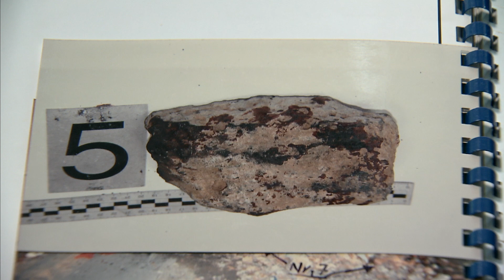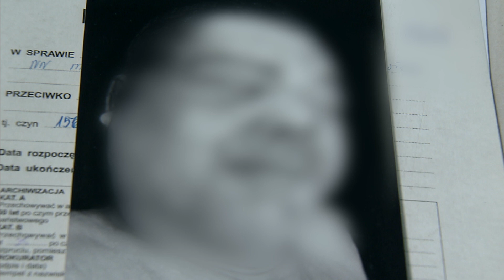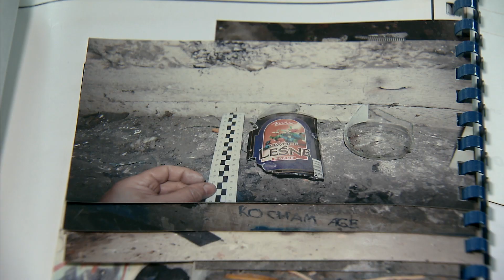997 zabójstwo Wowry w Jastrzębiu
Stefan Wowra zniknął dla rodziny w styczniu 2008. Dopiero po kilku miesiącach okazało się, że został zamordowany w przejściu podziemnym w Jastrzębiu Zdrój na Śląsku. Zdjęcia oraz dron Adam Roik, realizacja Szymon Wochal dla Magazynu kryminalnego 997 TVP1. Emisja 2021.